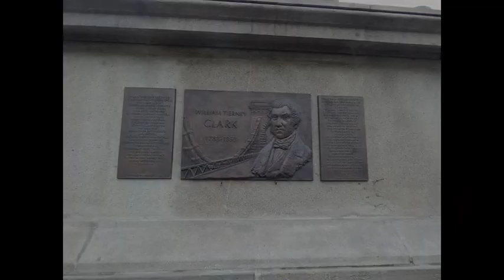Bridges along Danube - Hungarian version